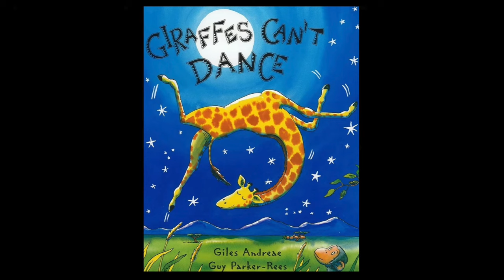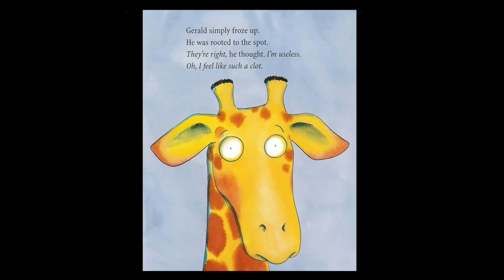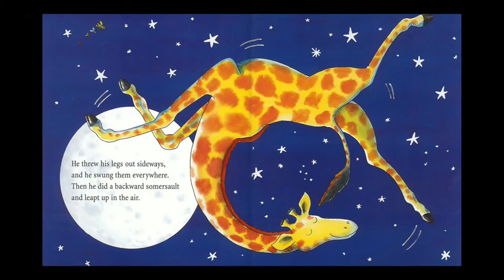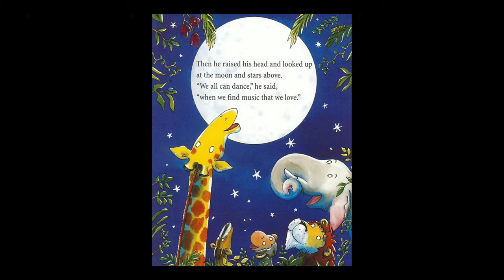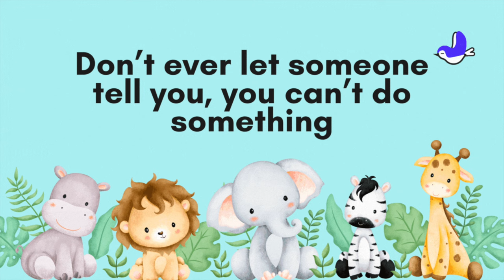Giraffes Can't Dance By Giles Andreae | Read Aloud Story | Bedtime Story for Kids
Story time for kids! Today's story is Giraffes Can't Dance By Giles Andreae

👨‍👩‍👧‍👦A favorite tale of gentle inspiration for ever child with dreams of greatness. Gerald the giraffe longs to dance, but his legs are too skinny and his neck is too long. At the Jungle Dance, the warthogs waltz, the chimps cha-cha, and the lions tango. Get to know how Gerald let go his fear and enjoys dancing.

📖 Storytime Style:
Theme: Imagination & Fantasy 🌈
Style: Lively & Energetic 🎉
Ages: Preschoolers and Early Readers (Ages 3-7) 👦👧

🎉 Parents and kids alike will be captivated by the vibrant illustrations and the rhythmic storytelling that sparks imaginations and encourages creative thinking.

Narrated by Shraddha Chettiar